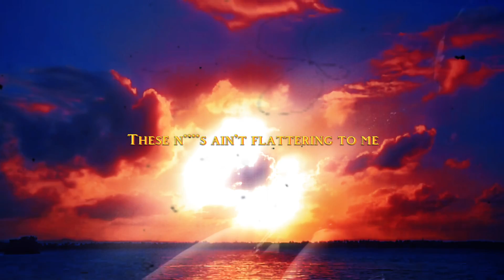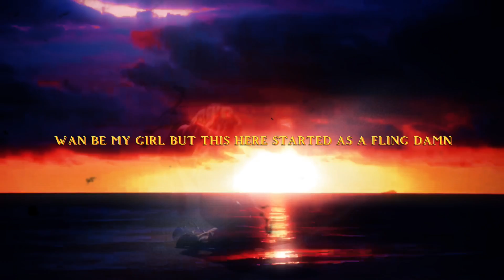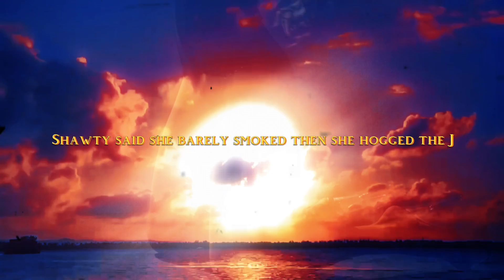Don Mario - Yeah Yeah Yeah (Lyric Video)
New Single

Yeah Yeah Yeah out now